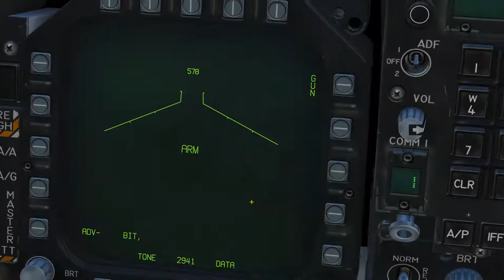Easter Egg o que é isso Eagle Dynamics?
Ajude com sua doação:
Comemorações de primeiro de abril...